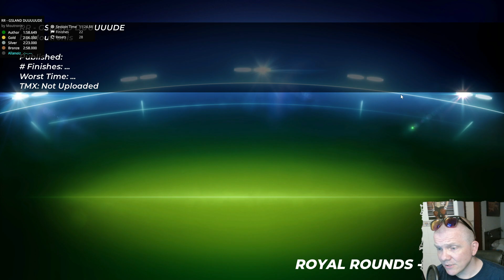Royal Rounds is back!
Very fun event!
Happening in the start of every month!

I had to cut the video in the start because of some stupid copyright-shit on behalf of the greedy old idiots in the 70's band (that noone has heard about) McDonald & Giles.
Second half of this video is close to raw VOD.

Check the video link popping up at the end to see one of my Royal Rounds 2 years ago